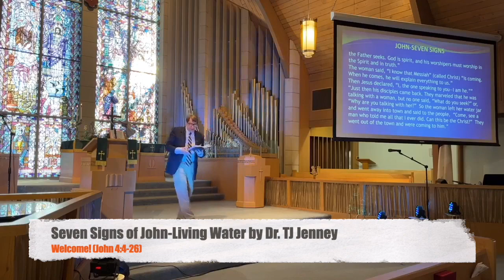Seven Signs of John-Living Water by Dr. TJ Jenney, Sunday Sermon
Seven Signs of John-Living Water by Dr. TJ Jenney.  Like the woman at the well whose life was parched by the challenges of life, we can discover Jesus reaches across barriers and offers us Living Water that refreshes our soul and teaches us to share this refreshing truth with others (John 4:4-26).